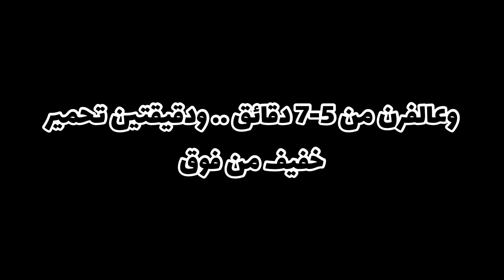ميني بيتزا بعجينة ولا اروع || Mini Pizza Recipe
اليوم عملنا ميني بيتزا اقوى من بيتزا المطاعم بعجينة ولا اروع وبخطوات سهلة وسريعة ومكونات متوفرة بكل بيت

Filmed & Edited By : Sam Kurabi